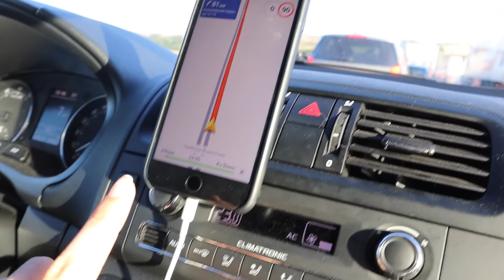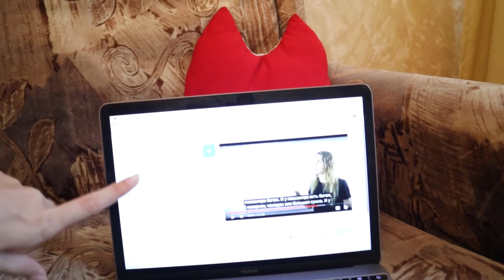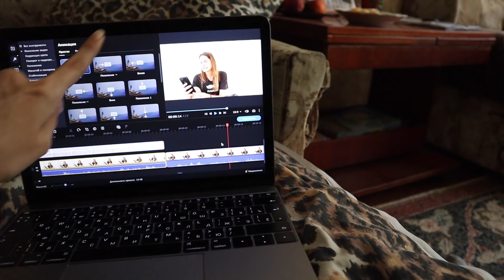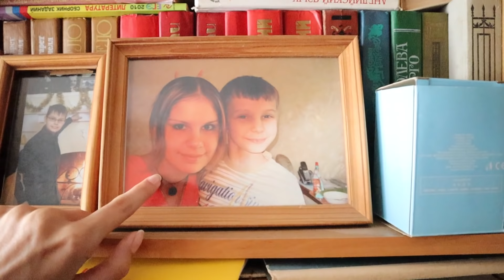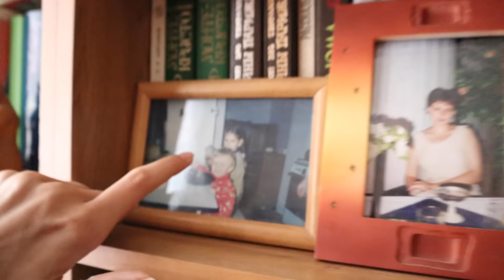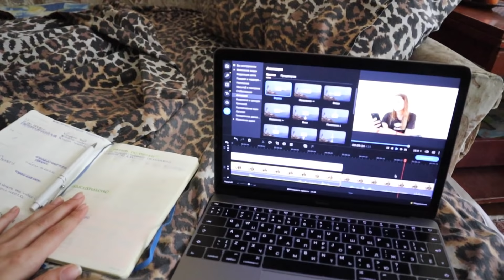Влог 1. Поездка на юг России.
Я решила, что хочу снимать не только образовательные видео, но еще и показывать вам, как живут люди в России и как живу я. В этом влоге вы увидите мой родной город Ейск, мою бабушку и моего брата, моих друзей. Я покажу вам парк, около которого родилась и выросла, море, которое я обожаю. Вы узнаете, как выглядит сейчас моя старая комната, и послушаете, как я разговариваю с бабушкой. Думаю, что такой формат будет интересен многим из вас.